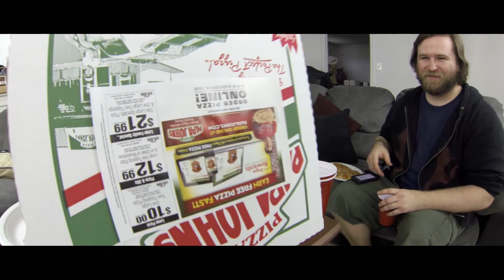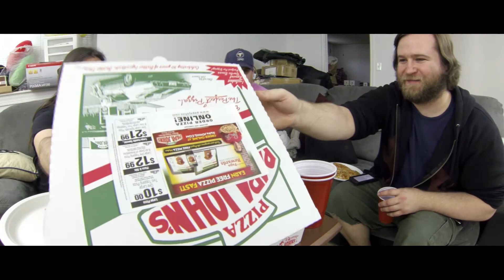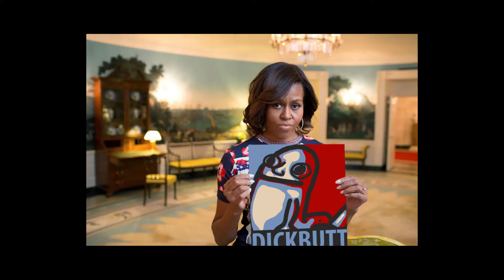TheMoreBetterNarrative - Episode 89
Welcome to the More Better Narrative, episode 89. Magic, Pizza, Michelle Obama, some emails, and a bunch more nerdy stuff.